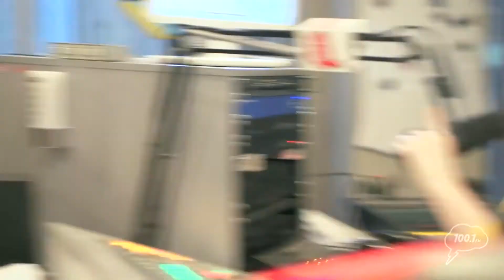Оркестр «Бельвиль» на Серебряном Дожде - La Marseillaise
Эфир от 17 февраля 2015 года.